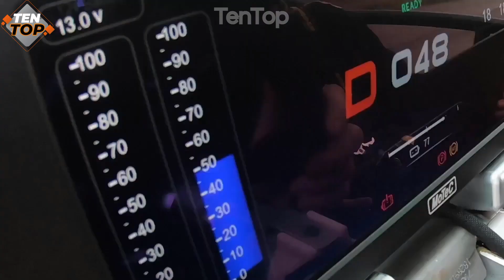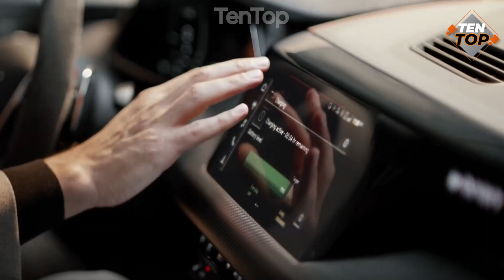⚡Exploring the World of Fastest Electric Cars! ⚡🚗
🚗⚡ Rev Up Your Excitement: Exploring the World of Fastest Electric Cars! ⚡🚗

Buckle up and prepare for an electrifying journey into the realm of speed and innovation! 🌐✨ In this adrenaline-fueled video, we dive deep into the fascinating world of the fastest electric cars, pushing the boundaries of what's possible on the asphalt. Get ready to be amazed by cutting-edge technology, mind-blowing accelerations, and a glimpse into the future of high-speed, eco-friendly transportation.

🏎️ Electrifying Accelerations: Experience the sheer power of electric propulsion as we delve into the mind-bending accelerations that redefine the concept of speed. These cars aren't just fast; they're lightning on wheels! ⚡🌪️

🌐 Global Innovations: Explore how electric car manufacturers from around the world are competing to create the fastest and most efficient electric vehicles. The race for speed is driving innovation on a global scale. 🌍🚀

🛣️ Breaking Speed Barriers: Witness record-breaking moments as these electric beasts shatter speed barriers, leaving traditional performance metrics in the rearview mirror. It's not just about going fast; it's about rewriting the rules of the road. 🚦💨

🔋 Powerful Battery Technology: Uncover the secrets behind the powerful battery technology propelling these speed demons. The evolution of energy storage plays a pivotal role in achieving unprecedented speeds and long-range capabilities. 🔋🔬

🌱 Eco-Friendly Speedsters: Celebrate the marriage of speed and sustainability as we showcase electric cars that prove you can have a thrilling ride without compromising the environment. It's a win-win for speed enthusiasts and nature lovers alike! 🌿🚗

🎯 Precision Engineering: Delve into the precision engineering that goes into creating the fastest electric cars. From aerodynamics to materials science, every aspect is meticulously crafted to maximize performance. 🔧🔨

🔥 Fierce Competition: Enter the arena of fierce competition among electric car manufacturers, where each seeks to outdo the other in terms of speed, design, and technological advancements. It's a race that's driving the industry forward. 🏁🏎️

🌈 Colorful Array of Options: Discover the diverse range of electric cars that cater to different preferences, from sleek and futuristic designs to more classic and understated aesthetics. There's a fast electric car for every taste. 🌈🎨

💼 Daily Commute to Track Day: Explore how the fastest electric cars aren't just reserved for the track. Some of these speedsters are designed to seamlessly transition from daily commuting to tearing up the racetrack on the weekends. 🌆🏞️

Embark on this high-octane journey, where speed meets sustainability in the world of the fastest electric cars. ⚡🚀🌐

Join the conversation below and share your thoughts on the electrifying future of fast electric cars. Let's ignite the discussion! ⚡🗨️✨top10,